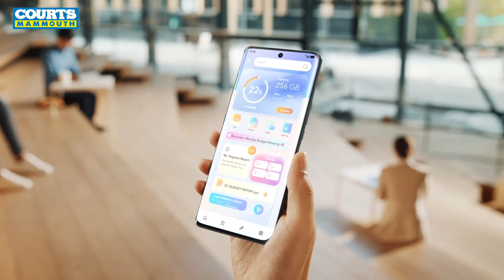Introducing the Honor X9B – where style meets substance.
🌟 Prepare to be dazzled! Introducing the Honor X9B – where style meets substance. From breathtaking design to cutting-edge features, it's time to step into a world of limitless possibilities.